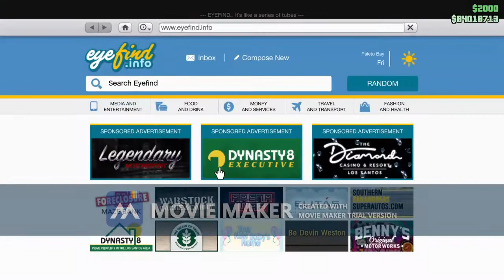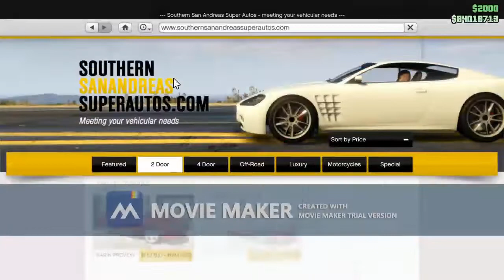gta car merging and trading new camero